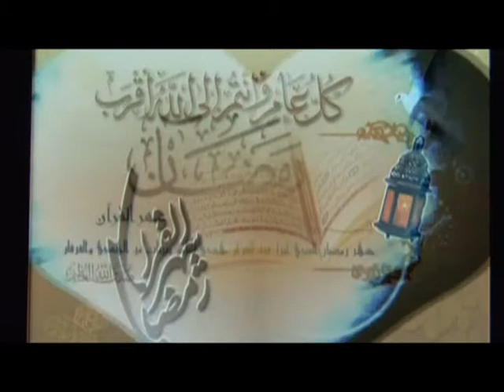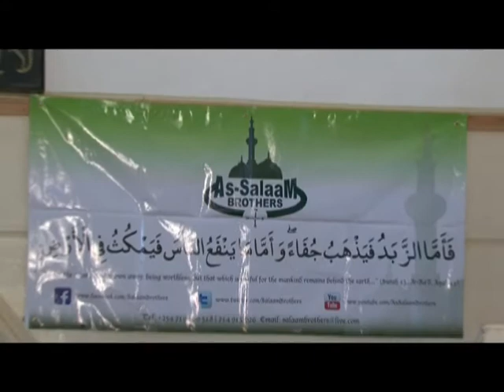Sheikh Badru Ja'afar Ramadan A Seed of Change